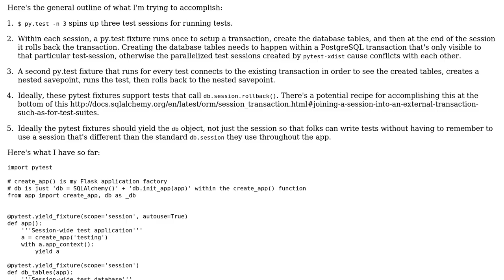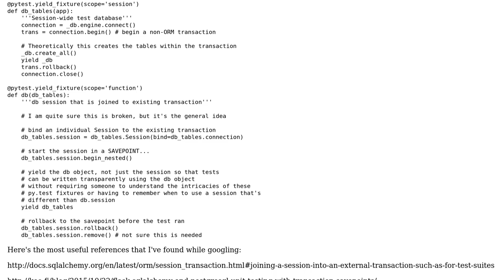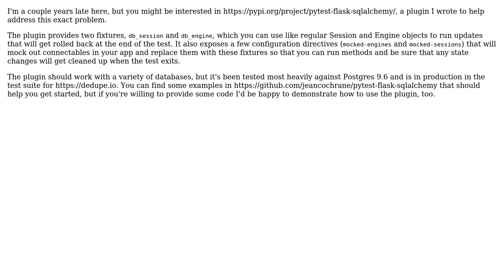How to combine py.test fixtures with Flask-SQLAlchemy and PostgreSQL? (2 Solutions!!)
How to combine py.test fixtures with Flask-SQLAlchemy and PostgreSQL?

With thanks & praise to God, and with thanks to the many people who have made this project possible! | Content (except music & images) licensed under CC BY-SA | Music | Images & others | With thanks to user TocToc user Jeff Widman user jeancochrane and the Stack Exchange Network Trademarks are property of their respective owners. You are responsible for your own actions.